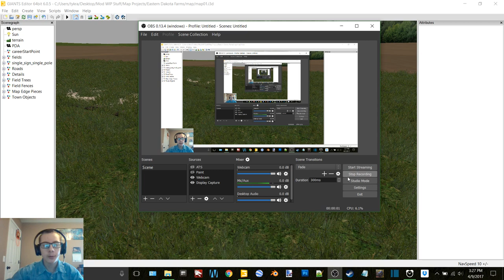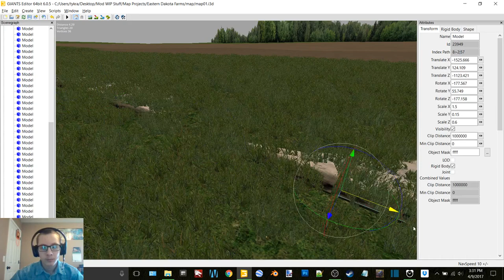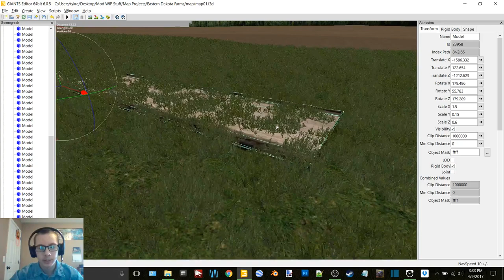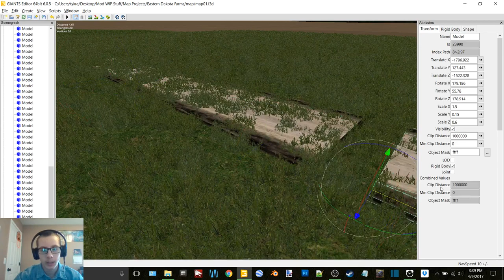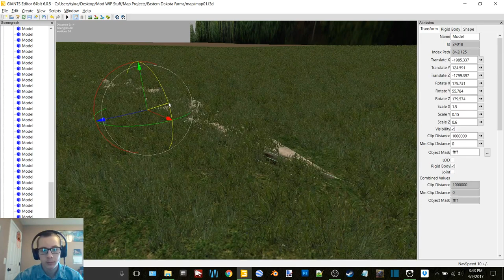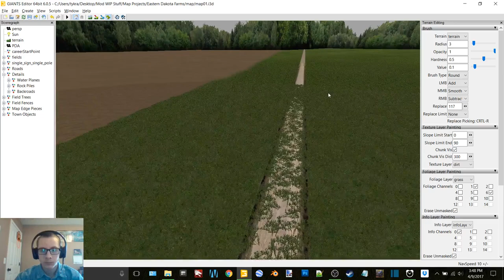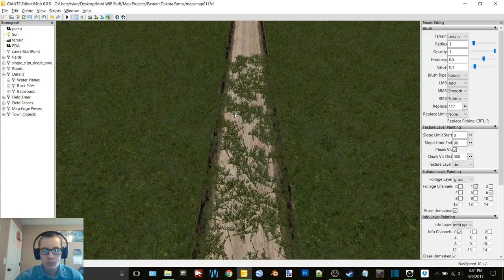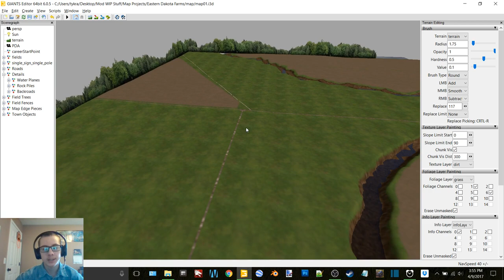Eastern Dakota Farms Map WIP Episode 13